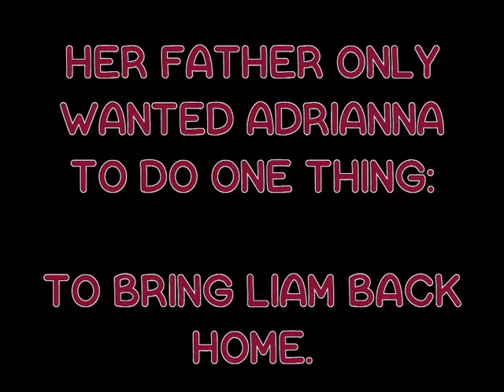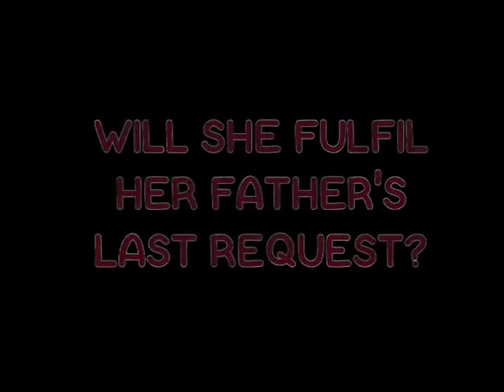His Last Request - A Wattpad Trailer (One Direction Fanfiction)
Hey Everyone!
Here's the trailer for my fanfiction 'His Last Request'!
The backing track is One Direction's Summer Love!